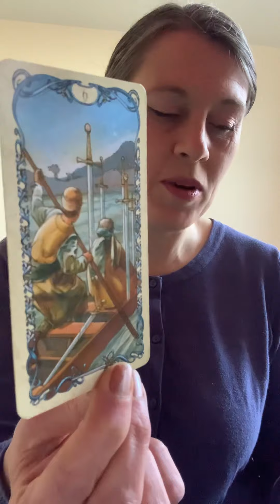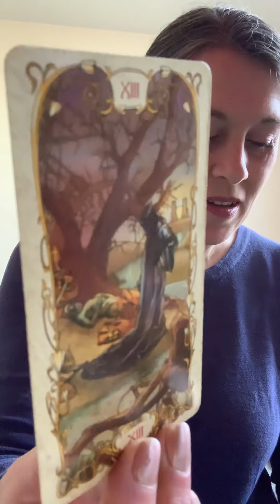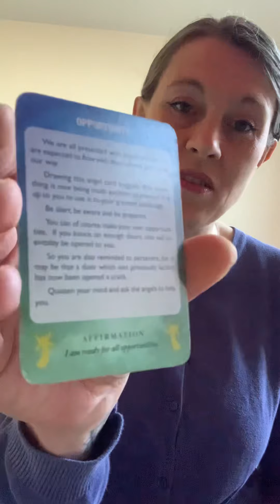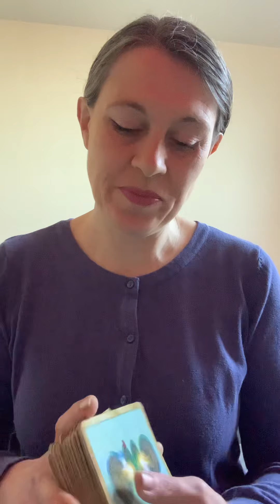Let’s Talk About …?